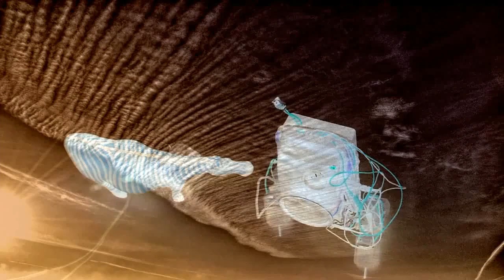Somebody Did Something Then The People Came #147